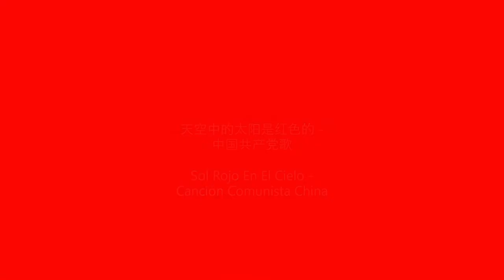Red Sun In The Sky - Chinese Communist Song | Sol Rojo En El Cielo - Canción Comunista China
Pinyin Lyrics - Letras de Pinyin

eshang pajang hongya hong tong tonge
shinjong ditajang she Mao Zedonge.
Khali da women de ji pange
djengi pang shentang ja suo ju ren.
Hiyahi zu joh
jaja zu joah

Jeshang pajang hongya hong tong tonge
Khali da women pejong tsjieng chinge
gue ming chiang shai yieïgehonge.
Hiyahi zu joh
jaja zu joah
gue ming chiang shai yieïgehong.

Huang chin djong die hong tajang
tchow dewing djangwi kjenhong.
Chang paichin di kushenljouw miang
haylen djang pankumshi peïouw.
Tjihjen tjan qjun
Kwinta hai wando hwihwe shanjang hai
Jenpjin jeni zong ching guntang
Women chi djoei homen da jang

Aaah Mao djoeshi
Woa mamu shenjuäni
Wintentjouw doulouchi tjin shan
Yen doö yen di tchoejeni
Weng shewoe tjawamsha o tja

Hiyahi zu joh
jaja zu joah

Solewa dzoe solewa dzoe
Jiïja jipiè honge!